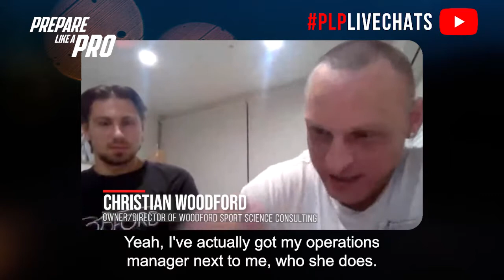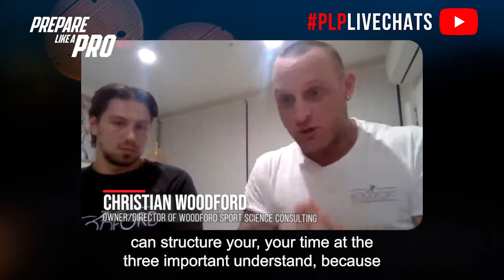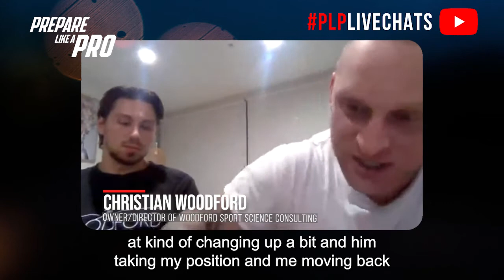#121 - Christian Woodford, Owner/Director of Woodford Sport Science Consulting (Bite Size)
Highlights of the episode:

00:00 His strategy from a brand awareness point of view
01:17 Why delegating the backend side of the business helps with time management and getting organized
02:44 Who advised him about delegating his work

Christian Woodford emphasizes authenticity as a core value for his brand, Woodford Sport Science Consulting, rather than following a specific strategy for brand awareness. He acknowledges being inspired by Defranco and looked up to him when he started Woodford in 2012, as there were few prominent figures in the industry at that time. Woodford advocates for delegating back-end operations to a trusted individual, particularly if one is not inclined towards organizational tasks, highlighting the importance of effective time management. He credits his operations manager, Kieran, for significantly improving his business operations and time structuring, emphasizing the value of recognizing and leveraging individual strengths within a team. Woodford discusses plans to transition responsibilities to a capable team member, reflecting his belief in acknowledging and utilizing the strengths of each team member.

We host FREE live events every week!

🖖🏻Friday night interview at 8:30 pm (AEST)

Sunday weekly Q&A and webinar at 6:00 pm (AEST)